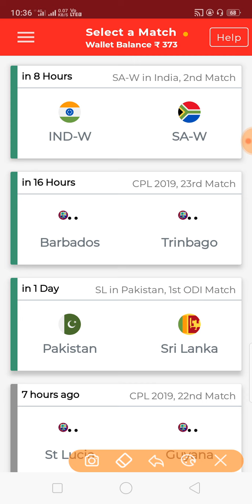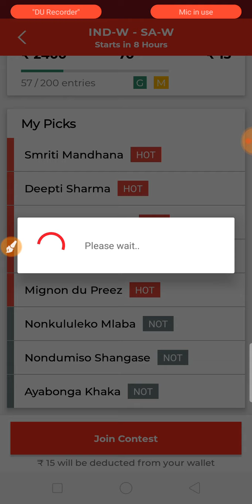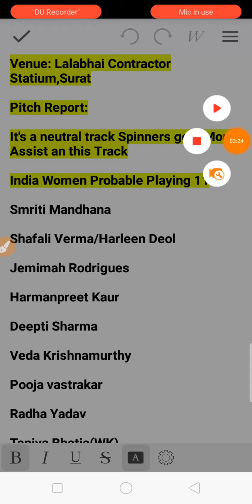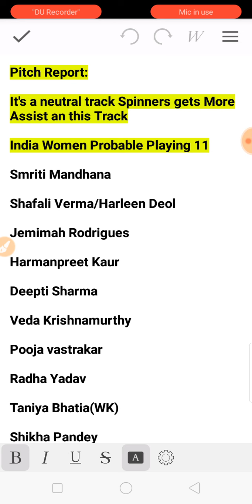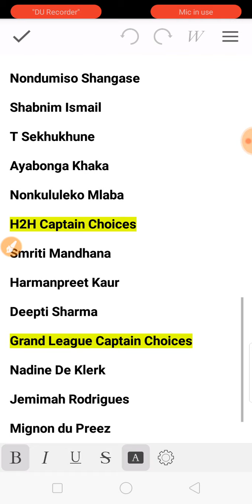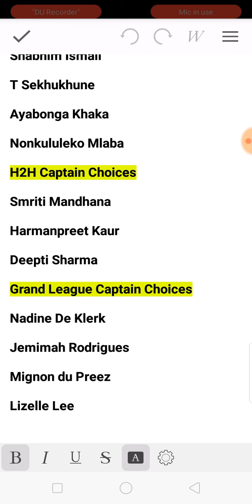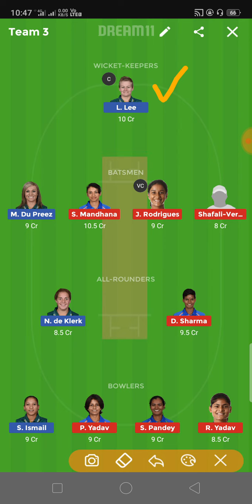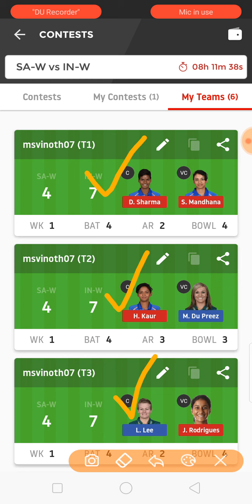IND W Vs SA W 2nd T20 Match Dream11 Team in Tamil